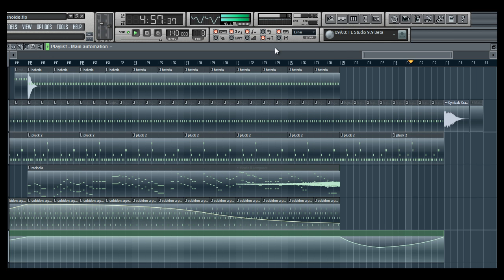MAGIC LIFE - Trance